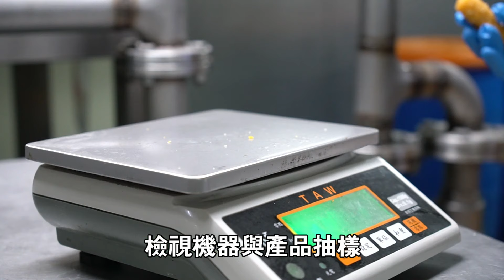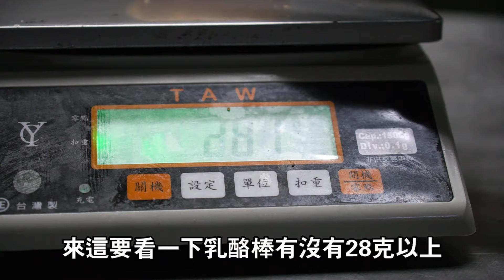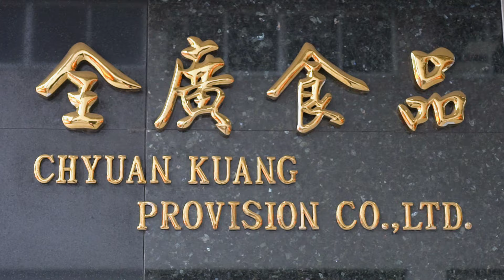全廣素之都 一路堅持用心做最好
本次採訪在疫情爆發前，並無強制佩戴口罩。

知名素料大廠全廣食品，憑藉總經理吳德中的精準味蕾和獨特調味，公司成立初期靠著「素火腿」和「百頁豆腐」兩項傳統產品，攻占國內素料市場，近幾年吳德中極力開發新產品，研製出數十種中、西式素食食品，不僅在國內大受歡迎，第二代也接下棒子，將素食品外銷美加、澳洲，帶給蔬食者更多美味饗宴，一家人同心協力，擦亮「全廣」素食業界的招牌。